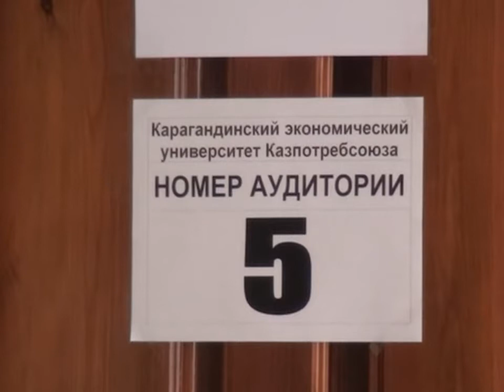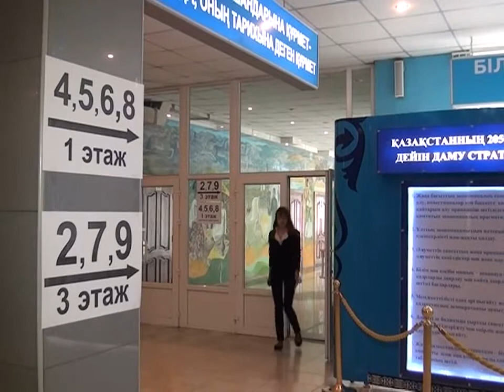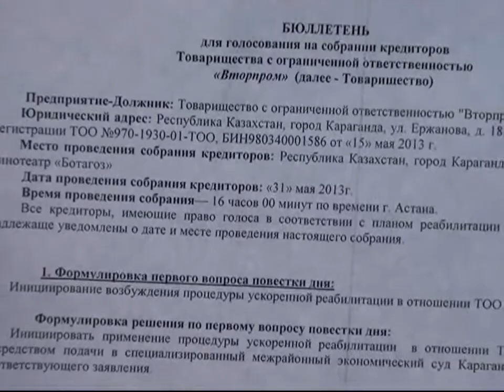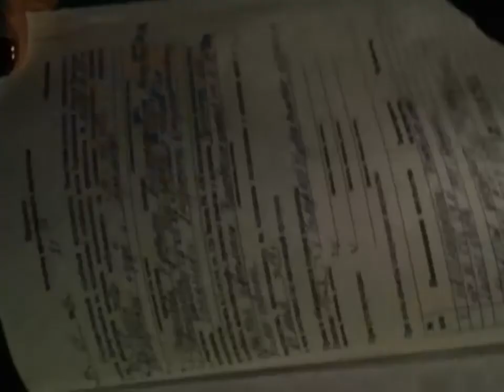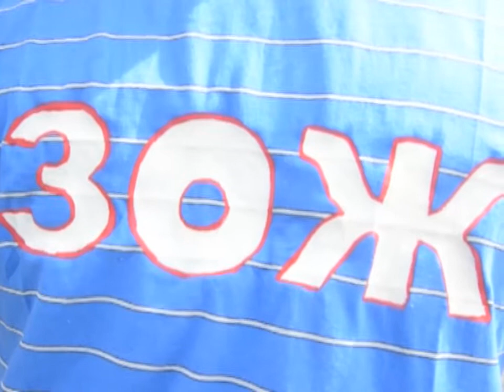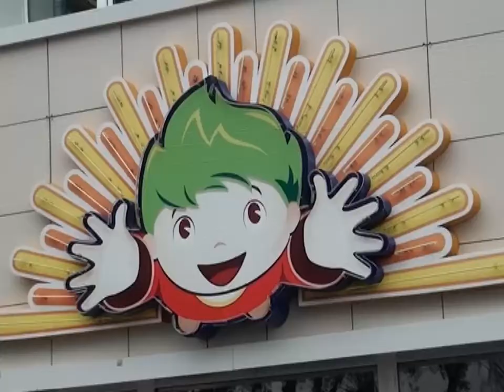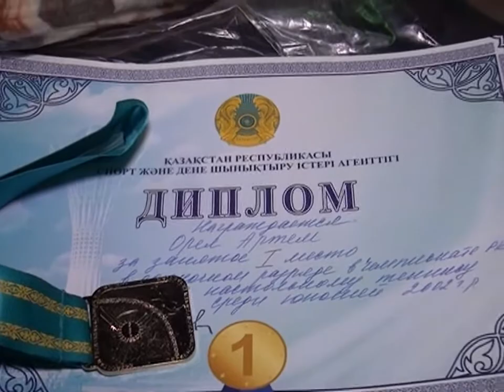Новости канала Первый Карагандинский - 04/06/2013